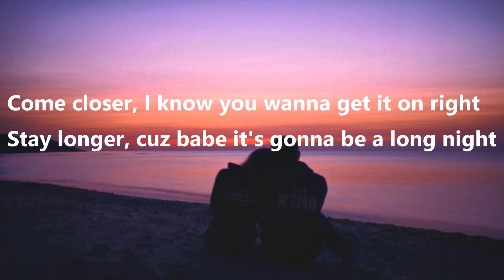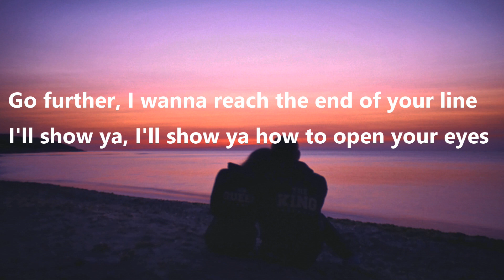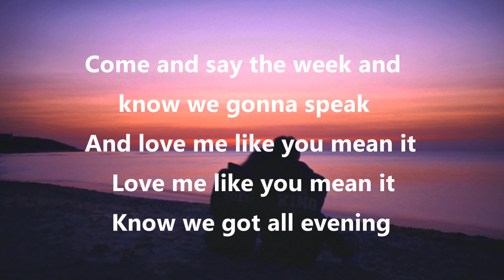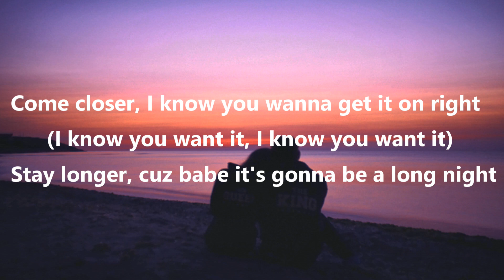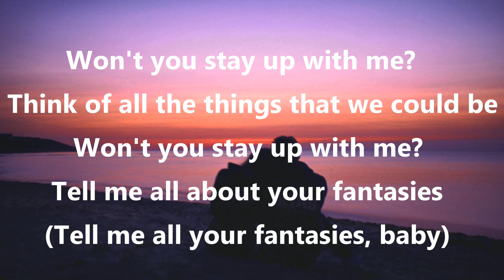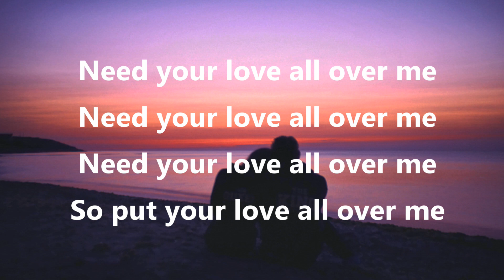Nadine Lustre - St4y Up (LYRICS)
Support Nadine Lustre - St4y Up